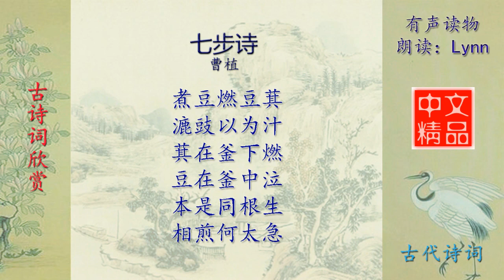七步诗 - 古诗词配乐诵读与释义